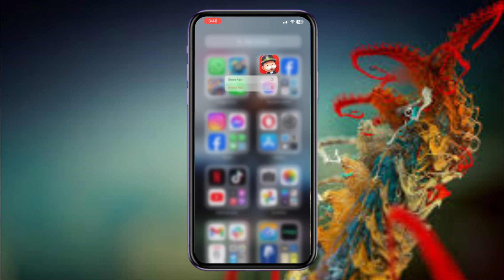Cómo Cambiar De Cuenta En Monopoly Go (Actualización 2024)